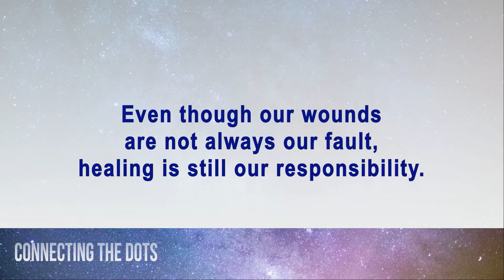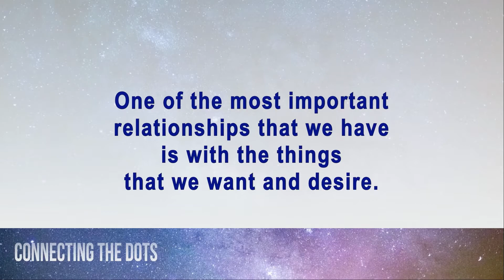We Started With a Dream | Rev. Jevon Caldwell-Gross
This is the moment he's been waiting for! We have spent 5 weeks looking at the life of Joseph and it all started with a dream. We've connected the dots in Joseph's life and our own. The dots that have led us to where we are right now. How do we deal with the traumatic dots? How do we make sure the dreams we are following are God's plan for us?

To support St. Luke's in our mission to be an open, antiracist, justice-seeking church,